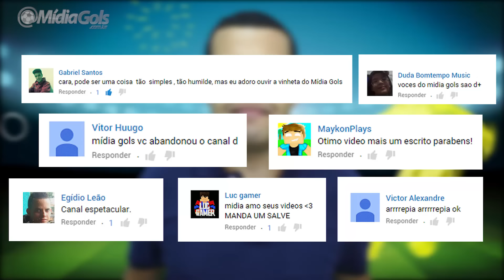São Paulo 1 x 0 César Vallejo - narrações: José Silvério vs Oscar Ulisses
Rogério resolve e dá Tricolor na Libertadores! Veja o gol contra do São Paulo contra o César Vallejo, no Pacaembu, com narrações de José Silvério, da Rádio Bandeirantes e de Oscar Ulisses, da Rádio Globo/CBN

Narrações de:
José Silvério - Rádio Bandeirantes
Oscar Ulisses - Rádio Globo/CBN

SÃO PAULO 1 X 0 CÉSAR VALLEJO (PER)

Local: Estádio do Pacaembu, em São Paulo (SP)
Data-Hora: 10/2/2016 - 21h45 (horário de Brasília)
Árbitro: Christian Ferreyra (URU)
Auxiliares: Nicolás Tarán (URU) e Richard Trindad (URU)
Público-Renda: 33.244 pagantes / R$ 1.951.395,00
Cartões amarelos: Montes, Millán, Riojas, Guizasola (CES); Mena, Michel Bastos (SAO)
Gol: Rogério 42' 2ºT (1-0)

SÃO PAULO: Denis; Bruno, Rodrigo Caio, Lucão e Mena (Carlinhos 31'2ºT); Thiago Mendes, Hudson, Michel Bastos, Ganso (Rogério 40'2ºT) e Centurión (Wesley 21'2ºT); Jonathan Calleri. Técnico: Edgardo Bauza.

CÉSAR VALLEJO (PER): Libman; Canova, Riojas, Cardoza (Vidales 47'2ºT) e Guizasola; Morales e Ciucci; Quinteros, Millán, Hohberg; Montes (Chavez 34'2ºT). Técnico: Franco Navarro.